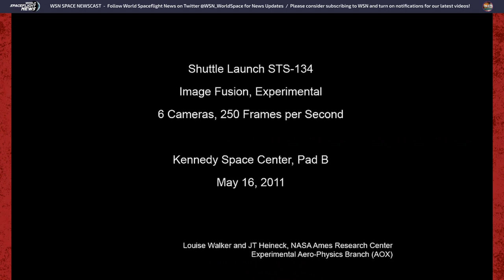WSN Space History: Unique NASA Slow-Motion "Fusion" Space Shuttle Launch Footage Using Six Cameras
From the NASA Archives, this short clip shows Shuttle launch STS-134, May 16, 2011. The experimental "fusion" of six cameras running at 250 frames per second is played in slow motion.

Since 1983, WSN has been dedicated to the celebration of space exploration and exploitation for the benefit of all humanity. This is the new home for our unique news coverage, fresh perspectives, and honest opinions to complement the usual space media sources - fueled by lifelong space enthusiasm! Look for a variety of special reports and newscasts featuring essential spaceflight news and historical insights. As we grow, we hope to provide live broadcasts of breaking events.

It's hard to keep up with the contemporary barrage of space news that's unlike anything we've ever seen - seemingly unlimited possibilities, grand schemes, bold visions, and sensational new rockets and spacecraft. Finally, for humans, the Moon and mars are within reach!

We'll explore the big picture, with commentary and insights informed by history, economics, science, public attitudes, and political realities. From the perspectives of journalism and history, our content will feature facts and truth, not frivolous clickbait that wastes your valuable time on outright falsehoods and nonsense.

We promise to never be boring - always informative and thoughtful, sometimes even entertaining and fun! We are fans of all who participate in the space community! Viewer involvement is fundamental - enthusiasts, professionals, and experts. This effort is for you, and we want your input and participation. We'd like to provide an outlet for creatives and under-represented folks who share the love of space travel. We will grow and evolve along with your interests.

Until next time... AD INEXPLORATA - TOWARD THE UNEXPLORED

VIDEO CREDITS - Footage from NASA

MUSIC CREDIT